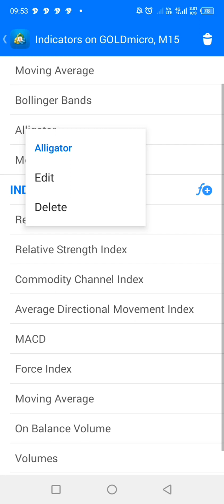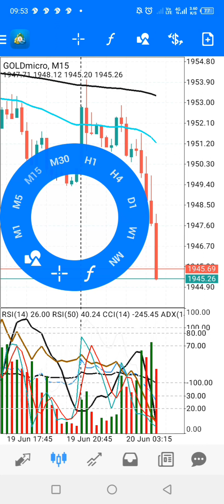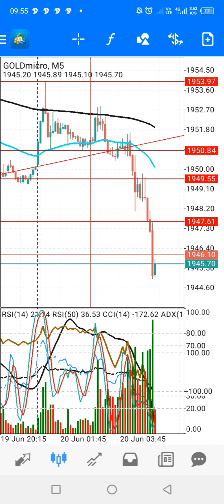Bakit bumagsak Ang Gold sa Asian session?..Alamin sa explanation...( Tutorial) Part 2